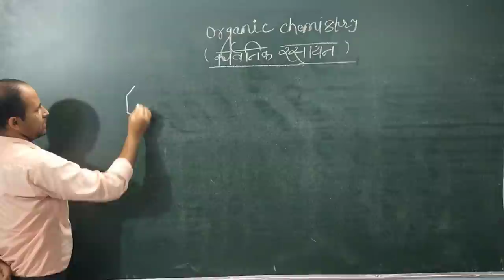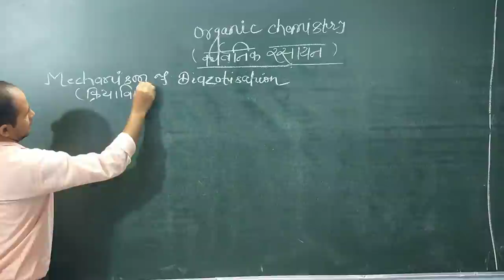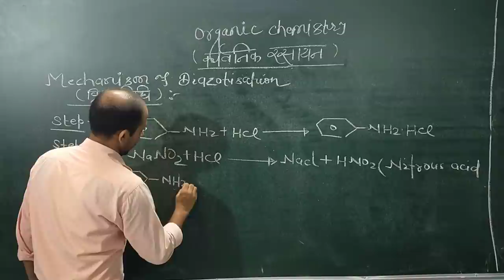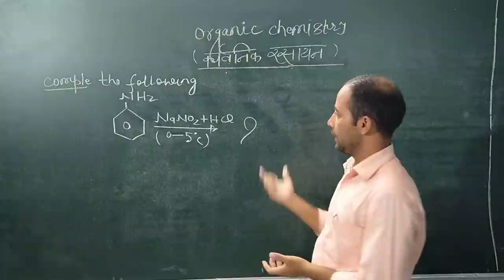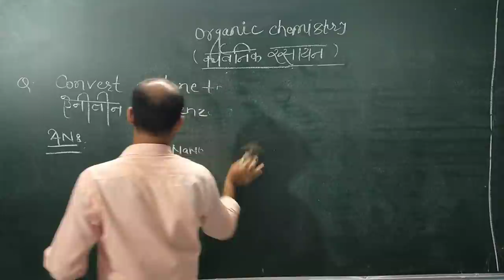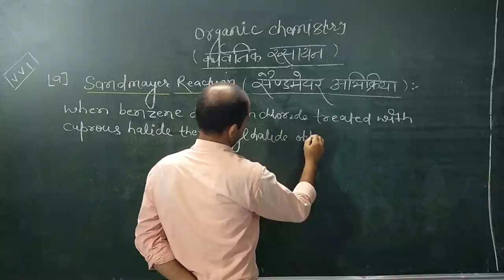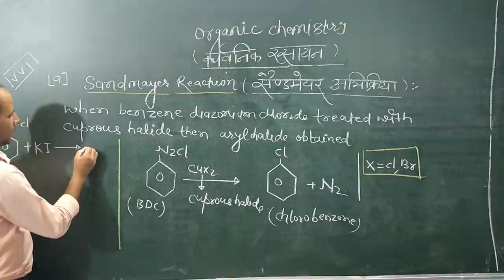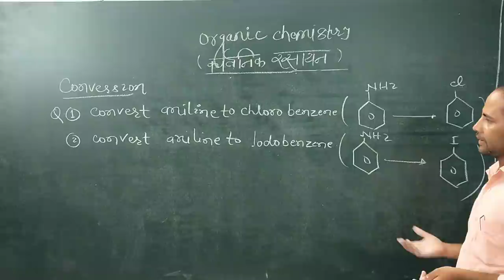12TH organic chemistry BY moinuddin sir (lecture-7)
12TH organic chemistry BY moinuddin sir  (lecture-7)
PIONEER COACHING BETTIAH